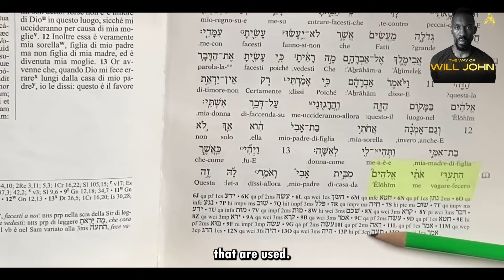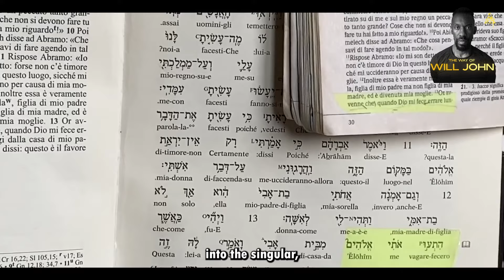This is what ELOHIM Really means...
📚 GET MAURO BIGLINO'S BOOKS:
Gods Of the Bible
The Naked Bible: The Truth about the most famous book in history

👤Mauro Biglino, a scholar in ancient languages, is known for his literal reinterpretation of the Bible. His work, analyzes biblical verses in their original ancient Hebrew form, and has gained popularity among various readers. Biglino suggests that the Bible may contain clues about humanity's true origins, proposing that mankind might have been "manufactured" by non-terrestrial beings, the Elohim, who were later turned into divinities by mankind itself. He identifies Yahweh as the "ruler" of one of the many Hebrew families, that of the Israelites.

𝗪𝗜𝗟𝗟 𝗝𝗢𝗛𝗡